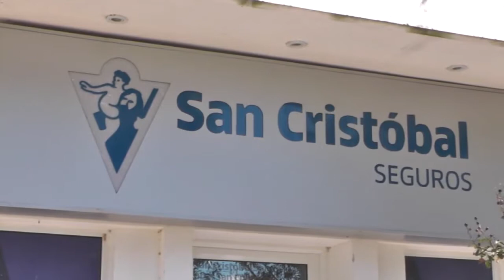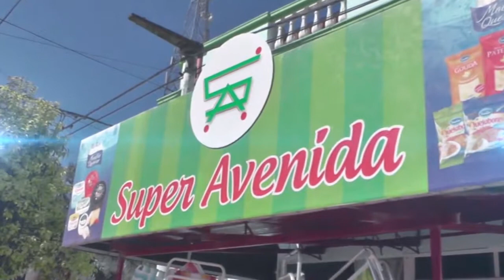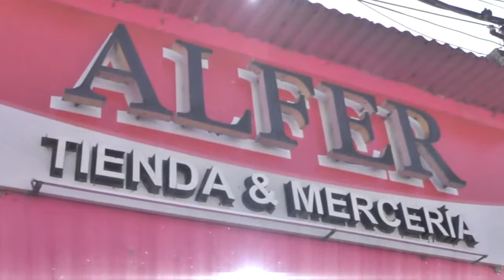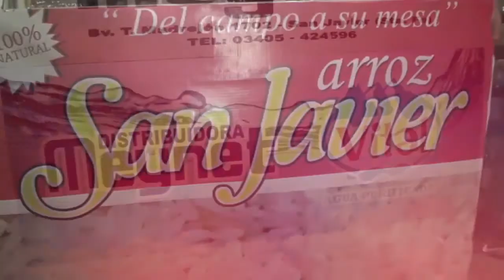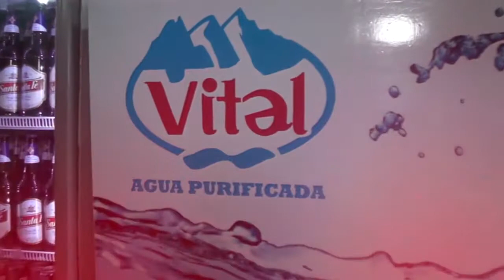LSF SAN ANTONIO VS COSTERITO